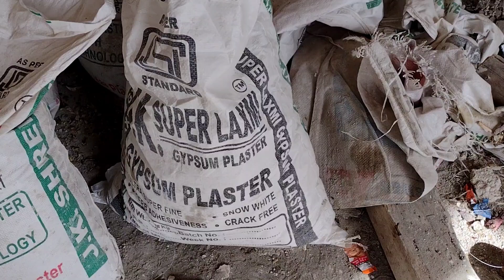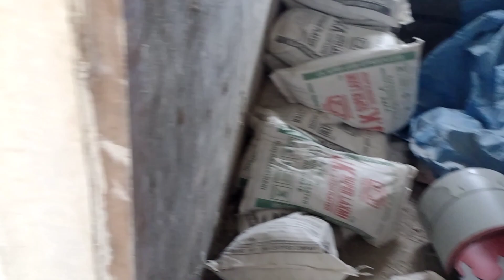66 || Property for sale in mukteshwar nainital uttarakhand || hills view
Location bhateliya,
Main road Ramgarh mukteshwar
Mukteshwar distance 7 kilometres,
Ramgarh 15 kilometres bhimtal 26 kilometres
Front of property 50
Depth 54
Total area 2700 sq ft
1nali 3 mutthi
Parking area 1080 sq ft
Total bedroom 7 bedroom
Ground floor 3
1st floor 4
Pantry 10*12
Bathroom 8
Common bathroom 1
Restorant area 44*25
Underground water tank size 50,000 litres
Bathroom size 6*9,
Common bathroom 6*7.5
Balcony size 4*open space
Main road size 16 feet
Property facing West
Construction stage plaster & pop

Rate - 3.75 CR